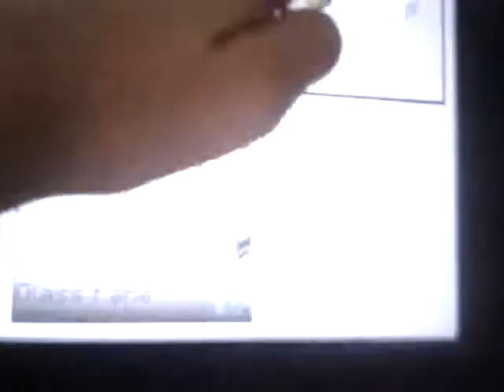Minecraft Survival ep2 making torches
I will be doing minigames on the xbox version with my friends and I will try to post those too.